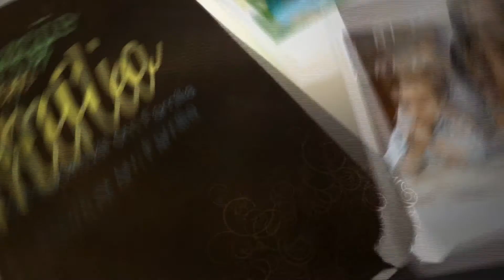#7 Disciplina deficiente (Cap. 46-49) - Adoração em Família 2015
Programa Adoração em Família foi preparado para reavivar a família, desenvolver valores e motivar o Culto da Família durante 12 quartas-feiras, nos Cultos de Oração. Também praticado em Pequenos Grupos, ou mesmo em casa, este programa é parte importante do projeto de discipulado da Igreja Adventista na América do Sul (Comunhão, Relacionamento e Missão) bem como do projeto de Reavivamento e Reforma.